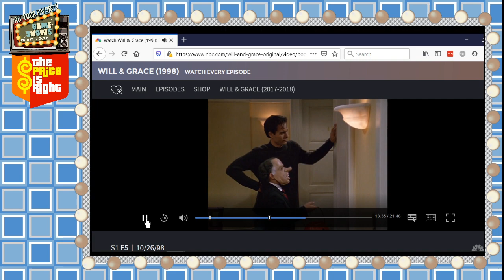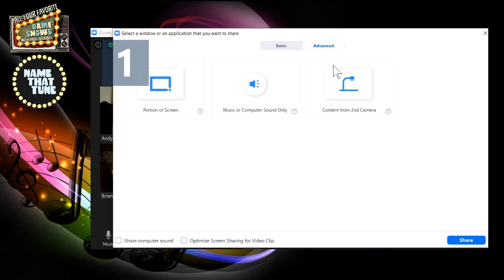All Your Favorite Game Shows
with Jessica Lovelace-Chandler, Patrick Aiken, Hana Michels, Andy Ashcraft, Brian Dunkelman & Celia Contreras -- Watch live